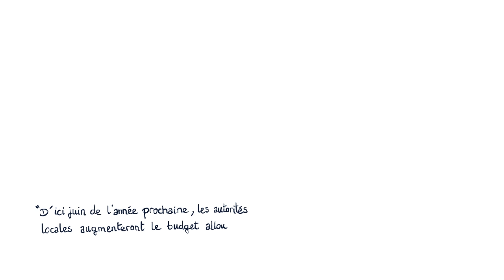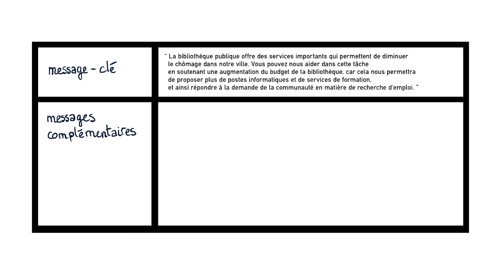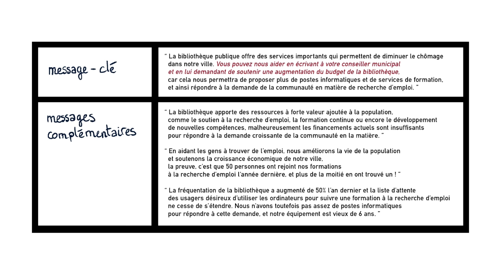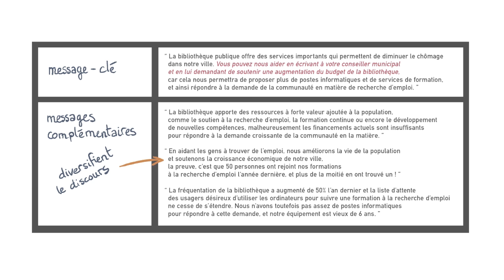Construire son message de plaidoyer